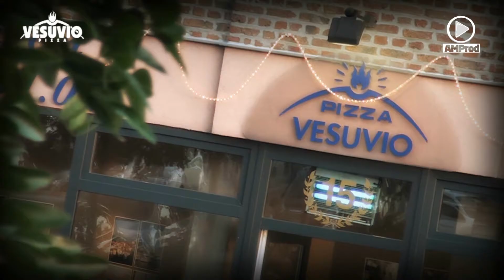Pizzeria Vesuvio Visé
Que ce soit à commander pour enlever, pour se faire livrer ou pour manger sur place, en salle ou en terrasse, la Pizzeria Vesuvio vous propose une vaste carte de Pizza faîtes maison et de pâtes fraîches. La Pizzeria Vesuvio livre dans toute la Basse-Meuse.